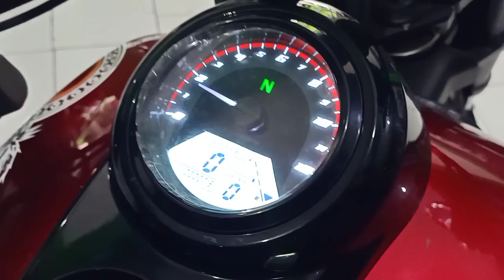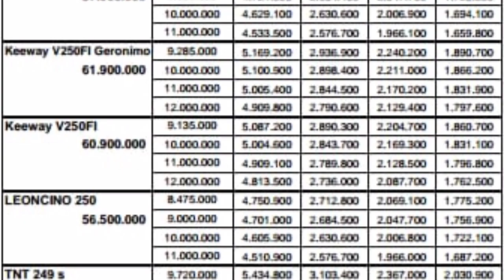Contoh Simulasi Kredit KEEWAY V250fi bunga menetap dan menurun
Simulasi kredit Keeway V250fi terbaru. Motor bergaya cruiser dengan mesin v twin 250cc ini dijual mulai 58 jutaan otr jakarta. Kredit keeway v250fi dengan simulasi bunga menetap dan menurun.